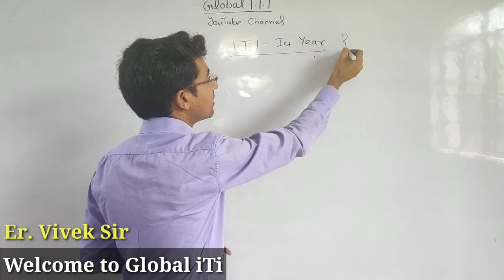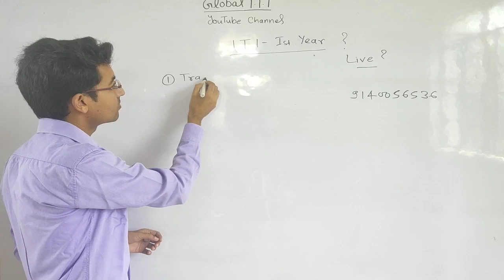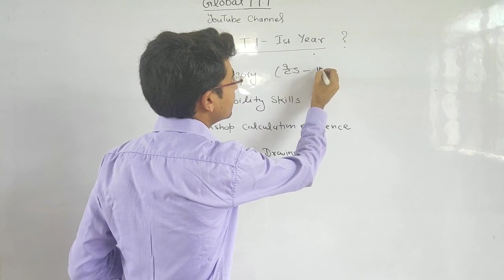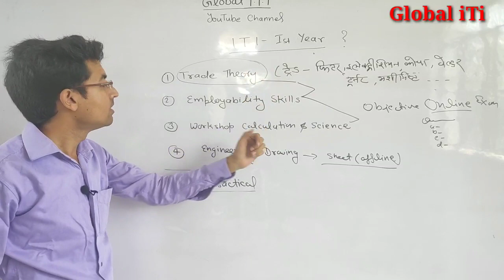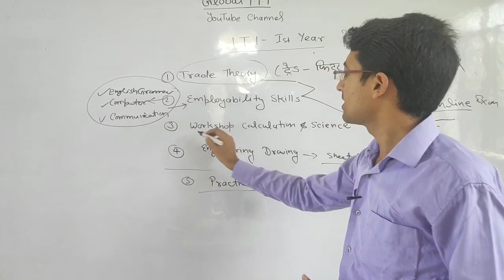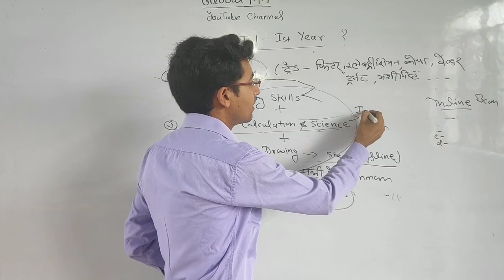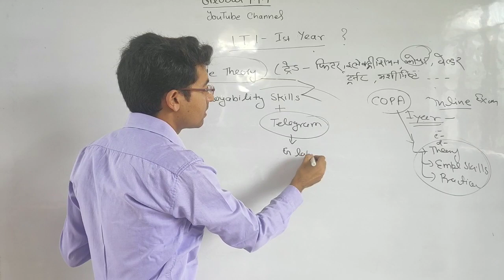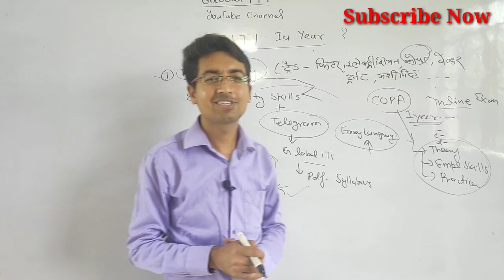ITI 1st Year Live Class | आईटीआई के लिए फ्री ऑनलाइन क्लासेज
क्या आप आईटीआई 1st  ईयर में है ?
कितने विषय पढ़ने होंगे
कौन सी किताबे सही है
फ्री में किताबे कहा से मिलेगी

ITI Subject List
ITI Second Year Subjects
iti electrician subjects
iti fitter subjects
iti electronic mechanic subjects
iti machinist subjects
iti turner subjects
iti mmv subjects
iti syllabus
iti ki books
free iti books
iti online classes
iti me kitane subject hote hai
iti nsqf level 5